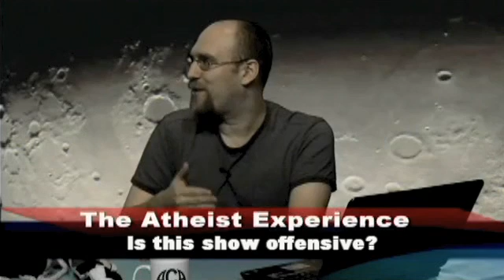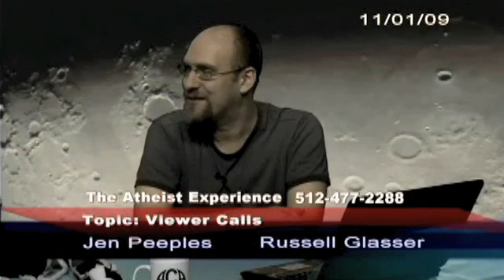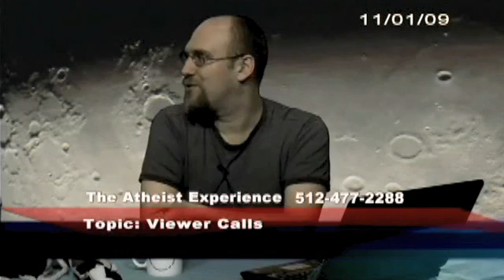Is this show offensive? | Atheist Experience #629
Russell and Jen talk about whether being out as an atheist constitutes stealing the faith of another.

Segment of The Atheist Experience #629 of November 1, 2009, with Russell Glasser and Jen Peeples. Topic: Stealing Faith / Viewer calls.

The Atheist Experience is a weekly cable access television show in Austin, Texas, geared at an atheist and non-atheist audience. The Atheist Experience is produced by the Atheist Community of Austin (ACA), a nonprofit educational corporation to develop and support the atheist community, to provide opportunities for socializing and friendship, to promote secular viewpoints, to encourage positive atheist culture, to defend the first amendment principle of state-church separation, to oppose discrimination against atheists and to work with other organizations in pursuit of common goals.